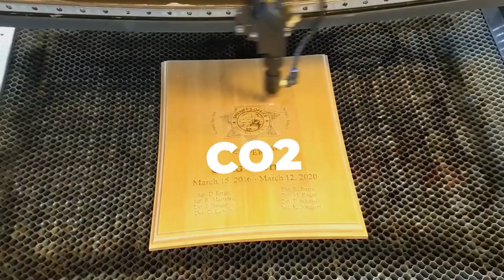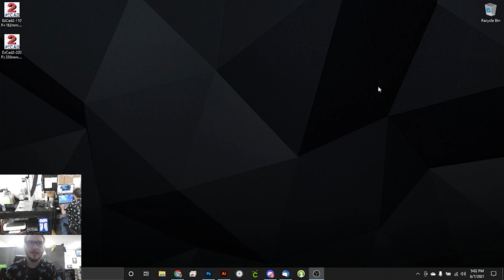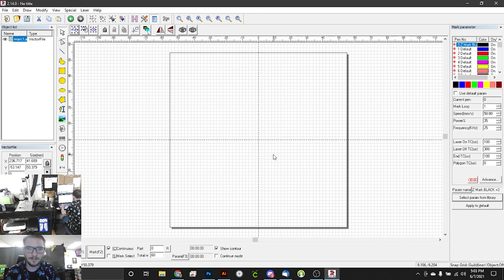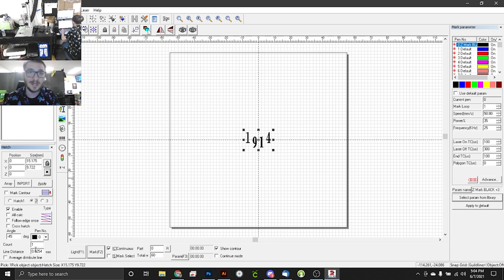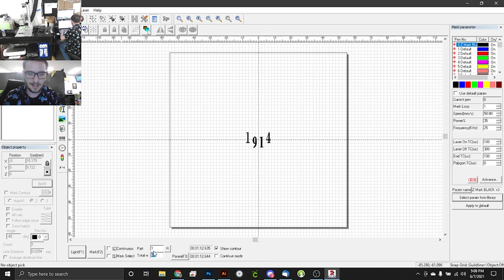UNREAL Black Mark on Stainless Steel | Z-Marking | Fiber Laser Tutorial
In this fiber laser tutorial I'll teach you how to get a black mark on steel with Ezcad settings! MLE is taking it up a notch with a new video intro and what a way to celebrate than by sharing one of my all time favorite settings with you, the Z-Mark. The Z-Mark works by defocusing the laser to achieve a heating of the metal instead of a direct engraving. The results? The most delicious black mark on steel you've ever seen. Works on stainless and most standard steels. Hope you love it!

0:00 - Intro - Overview
0:40 - Focus and Leveling
1:42 - File Setup
2:42 - Z-Mark Black | Settings
5:10 - Running the Job
6:25 - Outro - Supporting the Channel